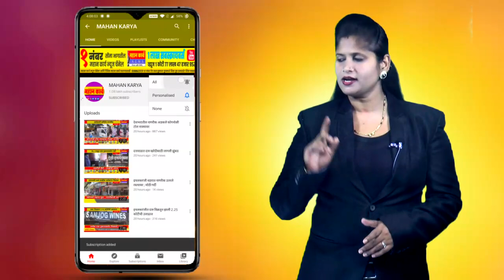विद्यार्थी सेना अध्यक्ष अमित ठाकरे यांच्या वाढदिवसा-निमित्त विद्यार्थ्यांना शैक्षणिक साहीत्य वाटप